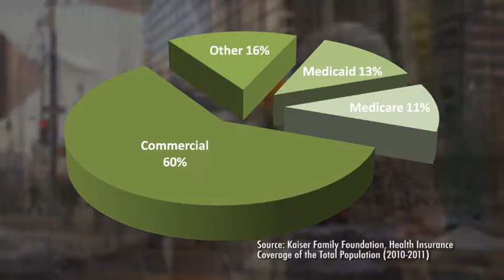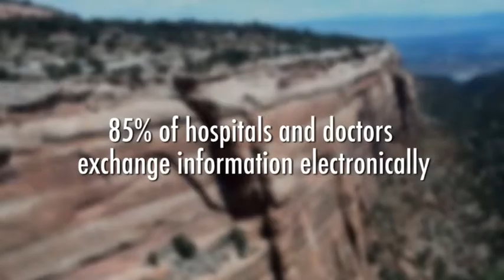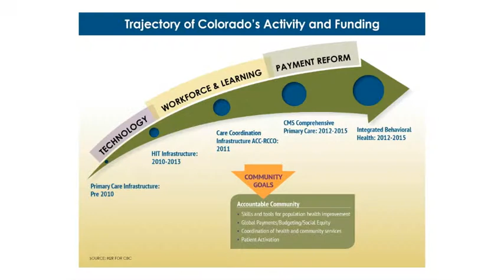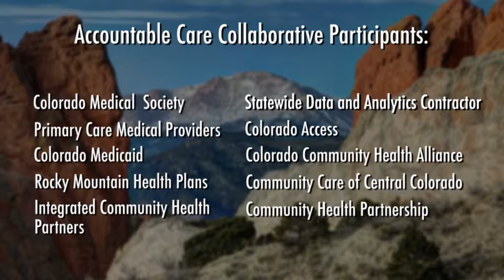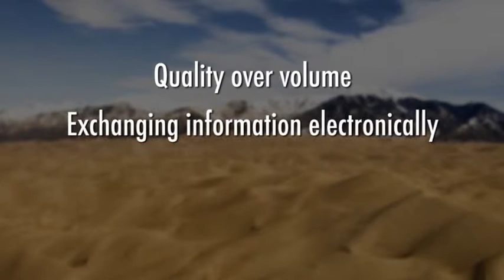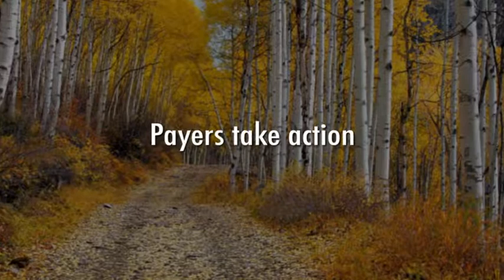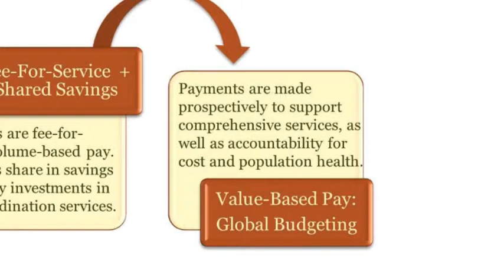Making a Medical Neighborhood Happen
Colorado health care leaders are driving transformation, and in this short video, sponsored by the Colorado Regional Care Collaborative Organization (RCCO) and produced by Health2 Resources, they share their vision- and how they have turned that vision into action. All were participants in the 2013 Making a Medical Neighborhood Happen, an invitation-only roundtable summit in Denver hosted by the Colorado RCCO Leadership Group.